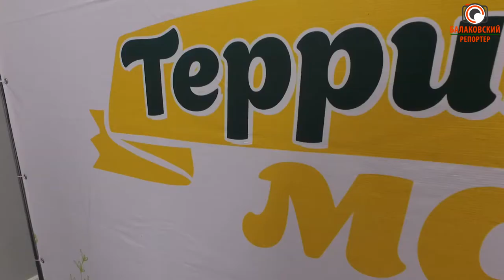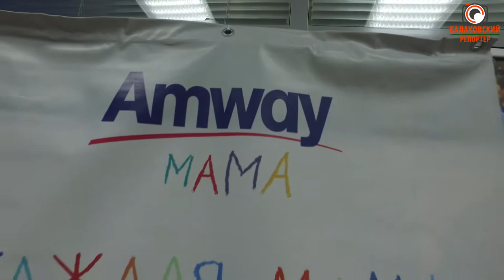Самый большой девичник! (Прошла вторая встреча балаковских мам)